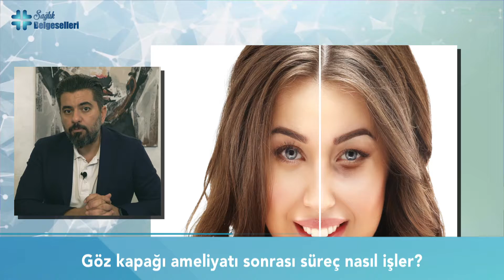Göz Kapağı Ameliyatı Sonrası Süreç Nasıl İşler?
Göz Hastalıkları Uzmanı Op. Dr. İskender Alkın Solmaz sizler için anlatıyor.